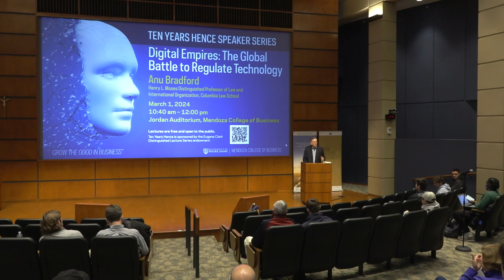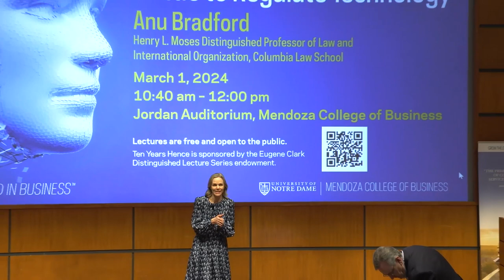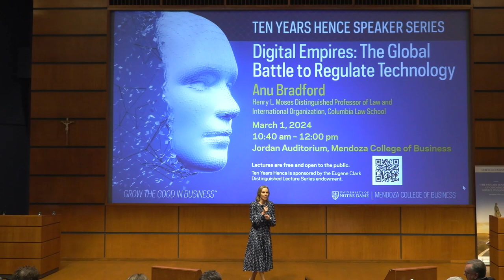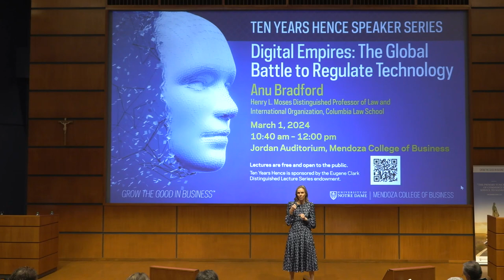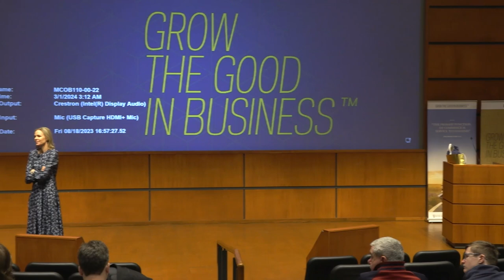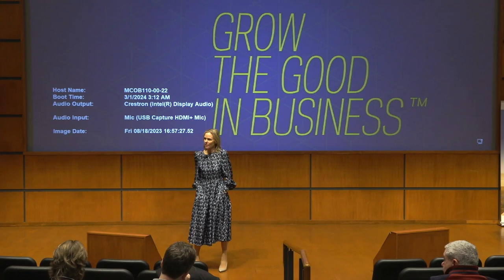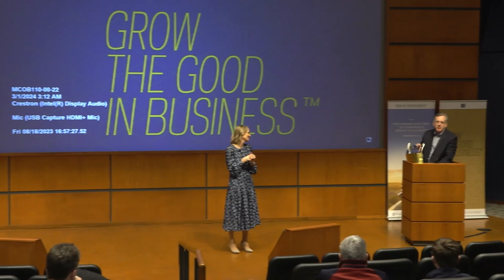igital Empires: The Global Battle to Regulate Technology and Its Future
Explore the pressing global issues surrounding the regulation of technology with Anu Bradford, the Henry L. Moses Distinguished Professor of Law and International Organization at Columbia Law School, in her insightful lecture, "Digital Empires: The Global Battle to Regulate Technology." Bradford, also the Director of Columbia’s European Legal Studies Center and a Senior Scholar at the Jerome A. Chazen Institute for Global Business at Columbia Business School, offers an in-depth look at the growing influence of technology in international markets and the complex strategies nations are deploying to create effective technology regulation frameworks.

As governments around the world grapple with the immense power of digital platforms, they are being forced to reconsider traditional approaches to regulating technology. Bradford explores how countries across the globe are taking varying paths to manage data privacy, the role of artificial intelligence, cybersecurity threats, and the monopolistic control of tech giants. This battle to regulate technology highlights the importance of balancing innovation with public safety and ethical standards.

Bradford delves into key questions such as: Who controls data? How can governments create a balance between fostering technological innovation and enforcing technology regulation that protects citizens? How does technology regulation differ across regions like the European Union, the United States, and emerging markets? In particular, she provides insight into the European Union’s stringent regulations, including GDPR, and how they contrast with the more laissez-faire approach of other regions.

As the world becomes increasingly digital, the need for effective and coordinated technology regulation is crucial to ensure fair competition and safeguard society's values. Bradford’s presentation discusses both the present and future challenges in regulating technology, examining legal, ethical, and economic perspectives. She emphasizes that the battle over regulating technology is not just about controlling tech companies but also about defining the future of data privacy, national security, and even democracy itself.

Part of the Ten Years Hence Lecture series, sponsored by the Eugene Clark Distinguished Lecture Series endowment, this lecture is essential viewing for anyone interested in the intersection of law, technology, and global governance.